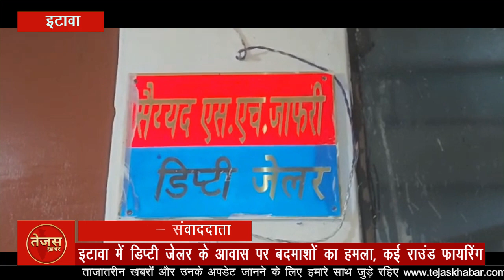इटावा में डिप्टी जेलर के आवास पर बदमाशों का हमला, कई राउंड फायरिंग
उत्तर प्रदेश के इटावा जनपद से बड़ी खबर सामने आई है। यहां  अज्ञात बदमाशों ने एक सनसनीखेज वारदात को अंजाम देते हुए इटावा जेल के डिप्टी जेलर पर फायरिंग कर दी। डिप्टी जेलर सैयद एस एच जाफरी के जेल परिसर में बने आवास पर रात 2:30 बजे बदमाशों ने फायरिंग की। फायरिंग के निशान आप दीवारों पर आप साफ-साफ देख सकते हैं । लगभग 3 राउंड बदमाशों ने फायरिंग की ।हालांकि इस फायरिंग की घटना मैं डिप्टी जेलर एस एच जाफरी को कोई हानि नहीं पहुंची ।डिप्टी जेलर के आवास पर हुए हमले की सूचना पर पुलिस टीम एक्टिव हो गई और देर रात में ही घटनास्थल पर पहुंच गई पुलिस ने अपनी जांच शुरू कर दी है वहीं डिप्टी जेलर सैयद जाफरी का पूरा परिवार दहशत में है इससे पहले भी डिप्टी जेलर जाफरी के ऊपर 2019 में हमला हो चुका है। पूरा घटना क्षेत्र सिविल लाइन थाना के अंतर्गत आता है इस कारण भारी संख्या में पुलिस फोर्स घटनाक्रम की जांच में लगा हुआ है वहीं पुलिस आसपास लगे सीसीटीवी फुटेज भी खंगालने की कोशिश कर रही है वहीं पुलिस जेल के अंदर बंद अपराधियों पर भी नजर गड़ाए हुए हैं। फिलहाल इटावा पुलिस ने तीन चार अज्ञात के खिलाफ मुकदमा पंजीकृत कर लिया है। पुलिस यह भी पता लगाने की कोशिश कर रही है कि डिप्टी जेलर की किससे दुश्मनी है।